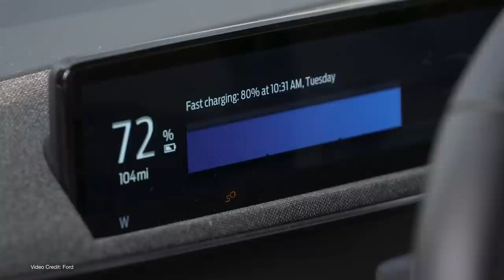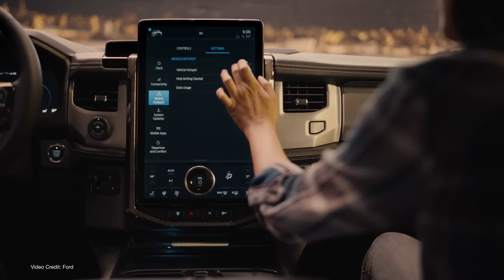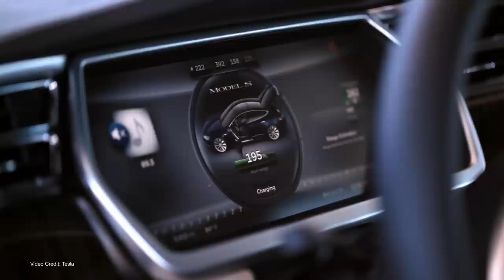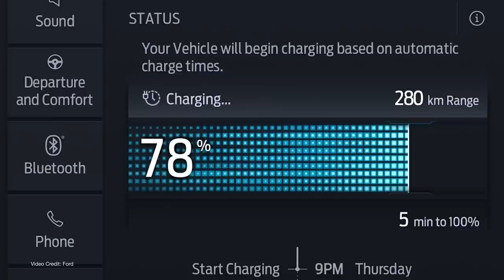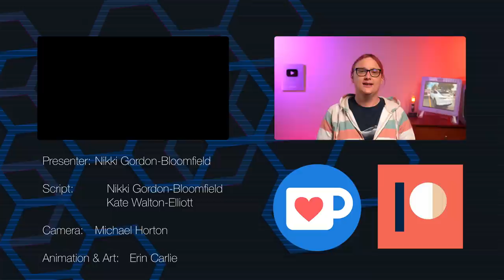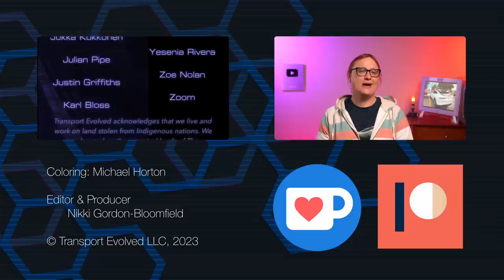CCS to NACS - Here's What You Need For A Successful Transition To Tesla's Inlet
Following on from Ford's recent announcement that it would be adding Tesla's NACS to all of its electric vehicles from 2025 onwards, General Motors made an announcement last week that it would also be following Ford and adopting NACS as its inlet of choice.

Now, with charging providers and equipment manufacturers all jumping on board, and other automakers poised to make the switch, here's our take on what a smooth transition to NACS will need to look like in North America. based on the challenges ahead, and what the industry needs to happen in order to ensure EV sales and adoption rates don't temporarily drop.

00:00 - Introduction
01:40 - Disclaimer
02:54 - What we know thus far
04:39 - Vagueness about technicalities
06:41 - Charging station manufacturers, networks, join in
07:07 - CharIN is in
08:15 - How did we get here?
08:43 - Was it US Protectionism?
11:52 - How we get to a NACS future
12:54 - There's no room for leaving charging infrastructure unloved
14:20 - Avoiding FUD, and the fate of CHAdeMO
16:03 - Tesla needs to commit to not changing things
16:24 - Avoiding the pitfalls Apple is famous for
17:09 - Tesla's past history with third-party CCS adaptors
18:06 - The need for legal security
18:38 - The need for open-sourced adapters
19:20 - It's all about communication
20:16 - Let's not forget OG Model S, X, and 3 Owners
20:57 - It will negatively affect sales (for a while)
21:40 - 800 V Compatibility needs to happen quickly
23:29 - V2G compatibility is an unknown
23:59 - Prices could (temporarily) go up.
25:20 - Thanks, and Goodbye!

05:32 - Link To Jeremy Video
08:26 - Link to Video on Ford Announcement

Script: Nikki Gordon-Bloomfield, Kate Walton-Elliott
Presenter: Nikki Gordon-Bloomfield
Editor, Colorist: Michael Horton
Art and Animation: Erin Carlie
Producer: Nikki Gordon-Bloomfield